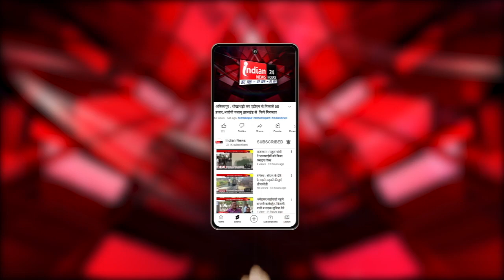सीतापुर दौरे पर आऐ छत्तीसगढ़ BJP के महामंत्री अमरजीत भगत को लेकर दिया बडा़ बयान | Surguja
Our Links